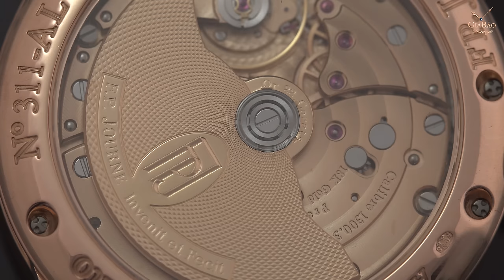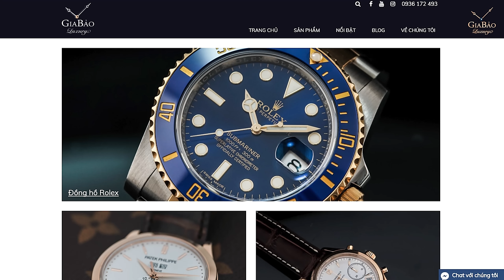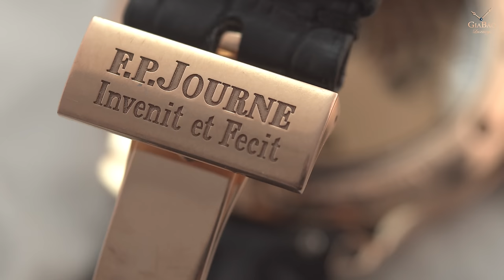So sánh trên tay 2 chiếc đồng hồ Patek Philippe 5396R-011 và F.P. Journe Octa Automatique Lune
So sánh trên tay 2 chiếc đồng hồ Patek Philippe 5396R-011 và F.P. Journe Octa Automatique Lune trong tầm giá 50,000 $.

Hệ thống showroom:
- 69 Quang Trung, Hai Bà Trưng, Hà Nội
- 55 Đống Đa, Hải Châu, Đà Nẵng
- 164 Trần Hưng Đạo, Quận 1, TP Hồ Chí Minh